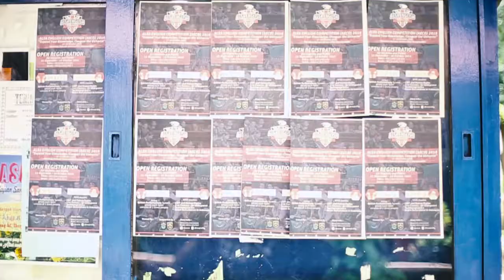TRAILER : ALSA ENGLISH COMPETITION 2016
Hello, South Sulawesi!
It's that time of the year again! AECO (ALSA English Competition) 2016 is just around the corner! This time with the theme "Expand Your Konwledge, Conquer the Universe", we're inviting you all students or anyone who's craving for victory!
The competitions are - Open Debate (British Parliamentary) - Speech
Register yourself to compete in one of the most anticipated English competitions in South Sulawesi before 16 October 2016!

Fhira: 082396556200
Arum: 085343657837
LINE: @eeq8189g

AECO 2016,
"Expand Your Konwledge, Conquer the Universe"